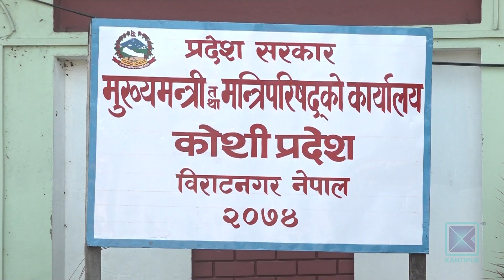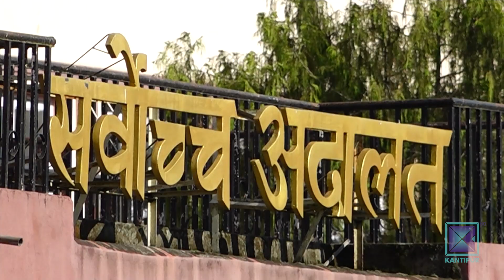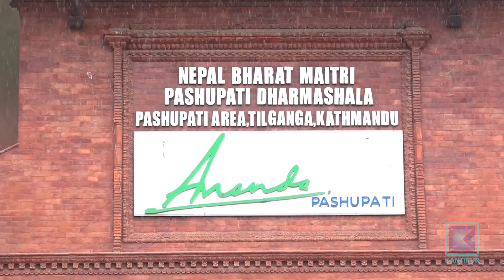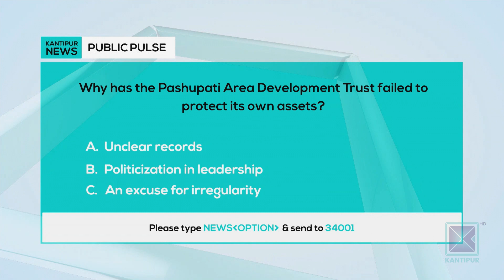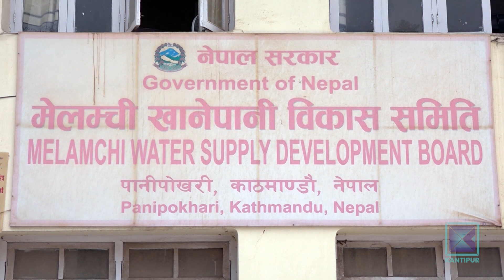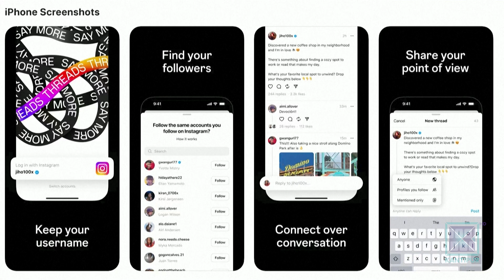Kantipur English News 11 AM | Full English News - 6 July 2023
Kantipur English News | Full English News - July 6, 2023